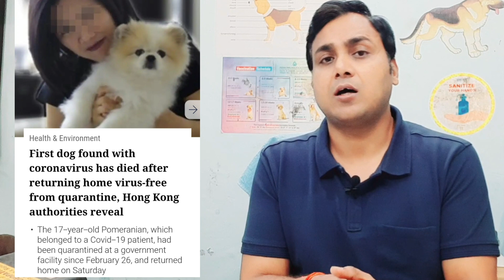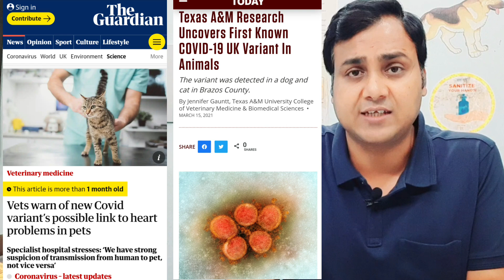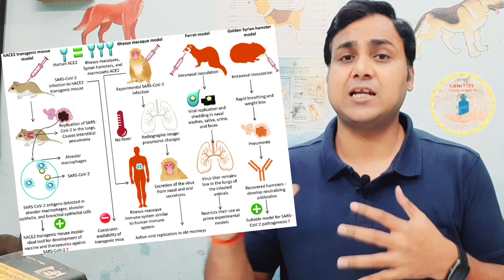Covid 19 in Pets? Latest Update by Dr.SKMishra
World organization for animal health Oie

New UK variant B117 affecting pets with myocarditis
Concerns about the effect of the UK variant B.1.1.7 on pets was in the news again last week, with a potential association with myocarditis in small companion animals.

Texas College of Veterinary Medicine isolated first case of Covid 19 UK variant B117 in dog

What Pet Owners Should Know?
(as per College of Veterinary Medicine Texas U.S.)

1. Because this virus can spread between people and animals, it is important for people with COVID-19 to stay away from pets and other animals, just like they do for other people, while a person is sick in order to prevent the spread of this virus to animals.”
2. Based on the information available to date, the risk of pets spreading SARS-CoV-2 to people is considered to be low.
3. SARS-CoV-2 spreads mainly from person to person through respiratory droplets from coughing, sneezing and talking
4. People with suspected or confirmed cases of COVID-19 should avoid contact with pets and other animals to protect them from infection and illness. If contact cannot be avoided, people with COVID-19 should wear a mask around pets and wash their hands before and after interacting with them.
5. At this time, routine animal testing for COVID-19 is not recommended, according to the Texas Animal Health Commission (TAHC). If your pet is showing symptoms, consult with your veterinarian, who can assess your pet for common illnesses before looking into possible SARS-CoV-2 infection.

A small number of pets worldwide, including cats and dogs, have been reportedexternal icon to be infected with the virus that causes COVID-19, mostly after close contact with people with COVID-19.

Based on the information available to date, the risk of animals spreading COVID-19 to people is considered to be low.

The virus that causes COVID-19 can spread from people to animals in some situations, mostly during close contact.

Treat pets as you would other human family members – do not let pets interact with people outside the household.

If a person inside the household becomes sick, isolate that person from everyone else, including pets.

Note: All information are sourced from official web pages of respective organizations and media companies.

For direct call , pet parents can download callme4 app from play store, create their account , recharge the wallet then call dr Mishra by searching his caller ID drmishra@cm4.

Regards,
Dr SkMishra